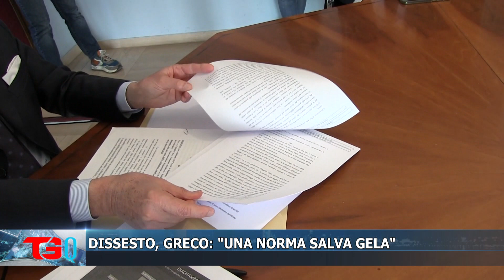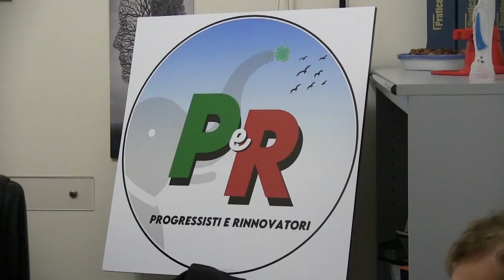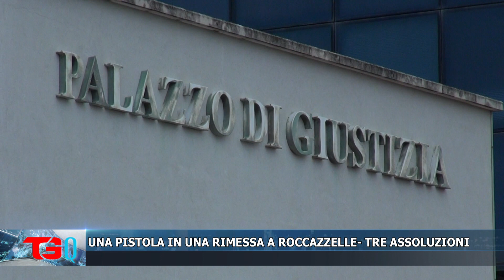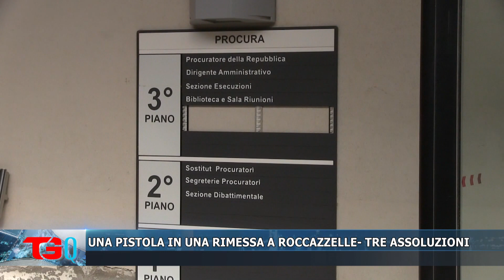TG QUOTIDIANO 23 DICEMBRE 2022